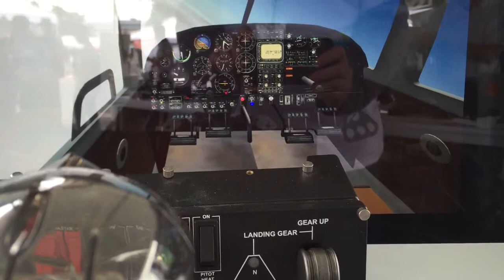Robot flying a airplane